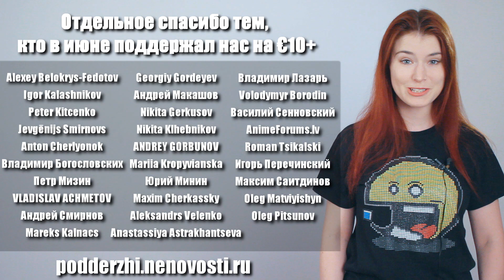Иск: слишком мало Джокера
Выпуск №388.

Новенькое в блоге:
Найди рыбку среди осьминогов -